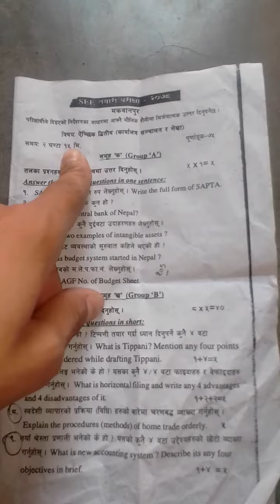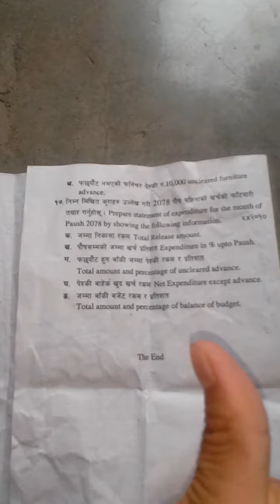class ten Account question 2078 ll subscribe Account question ll class_10 ll question _2087 ll SEE.